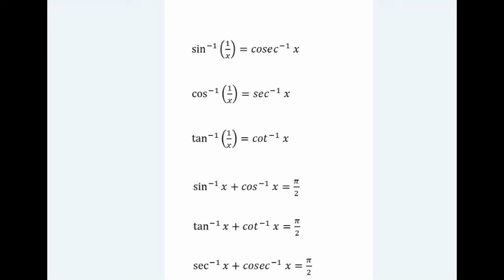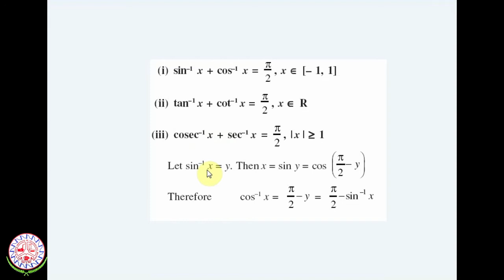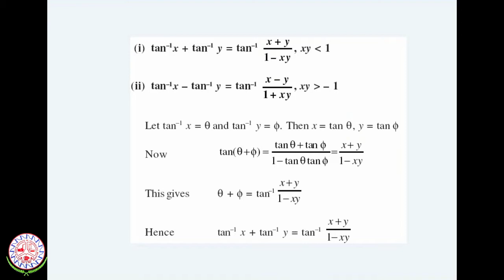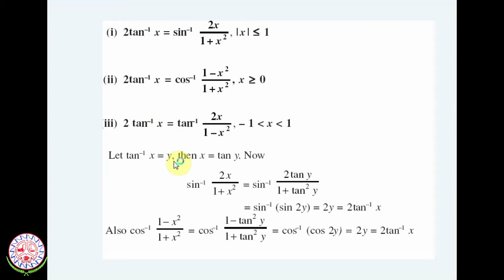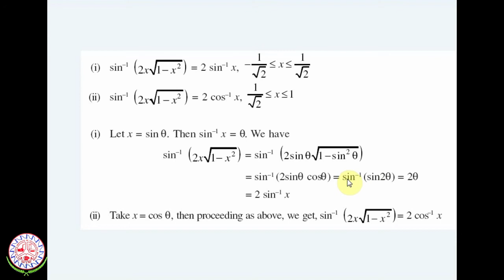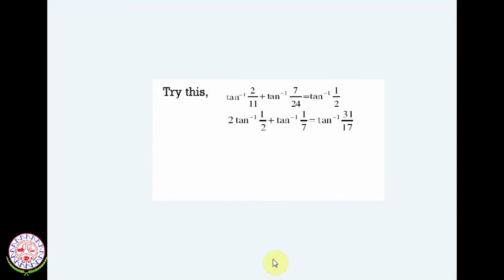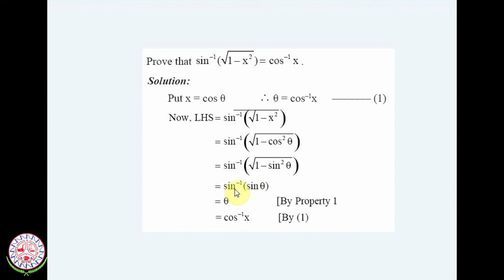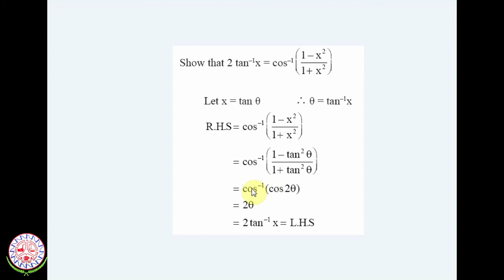Mathematics Part-1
Inverse Trigonometry : Simple identities, Trigonometric equations, Properties of Triangles, Inverse function.